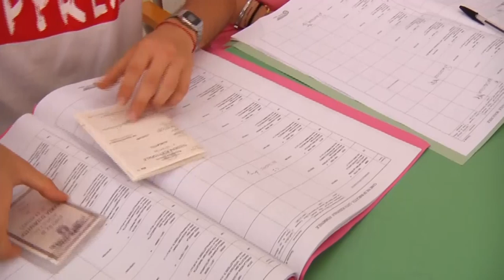A Corato vince la destra con D'Introno. A Rutigliano ritorna la sinistra con Valenzano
Eletti i sindaci anche a Corato e Rutigliano: nella prima città si impone Pasquale D'Introno, esponente del centrodestra. A Rutigliano, dopo 10 anni di governo di destra, torna la sinistra con Giuseppe Valenzano